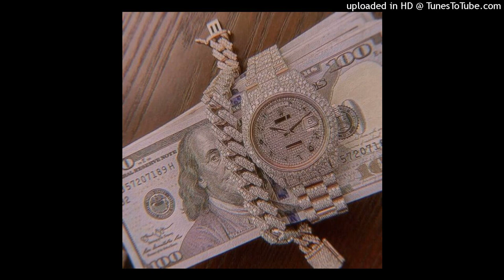[FREE FOR NON PROFIT] PLUG TYPE BEAT "TALK!" (Prod.@Prodbyculture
● 🎵 Bpm: 141

[REE FOR NON-PROFIT USE ONLY] - If you monetize your music in any way, you need to purchase a license.
🏷️Must credit: (@ProdbyCulture x @slimetyphoon  @opi1k)

Tags Ignore:)
taichu type beat, free type beat taichu, beat trap type taichu, beats type taichu, taichu hi c type beat,
taichu x moloko type beat, taichu type beat free, beat de trap type taichu, taichu type beat,
free type beat taichu, beat trap type taichu, beats type taichu, taichu hi c type beat, taichu x moloko type beat, taichu type beat free, beat de trap type taichu

plug type beat free, plug type beat free for profit,
ree saramalacara type beat, trap beat type saramalacara, saramalacara kifykify type beat, beat de trap type saramalacara, free beat trap plug sad

hella sketchy guitar type beat, hard hella sketchy type beat, hella sketchy what happened type beat,